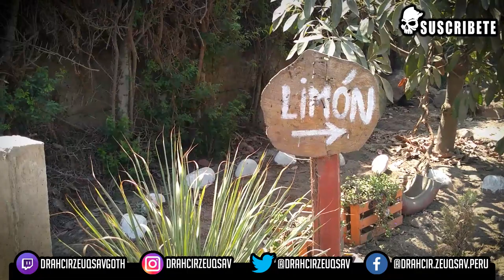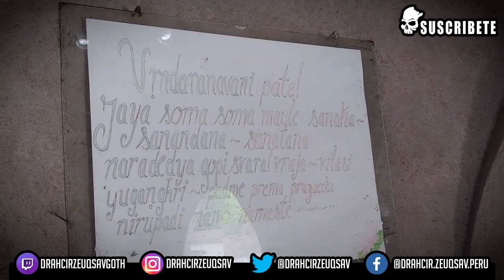Hacienda Huando - Eco Truly Park - Canopy | Drahcir Zeuqsav